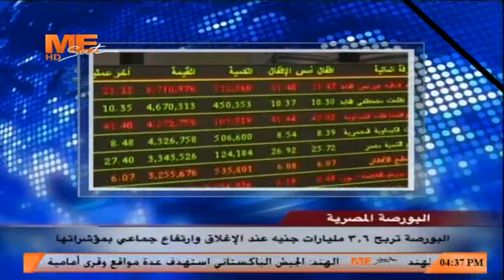أخبار مي سات | ومن أهم العناوين: السيسي يهنئ السلطان هيثم بن طارق لتوليه حكم عُمان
12 يناير 2020